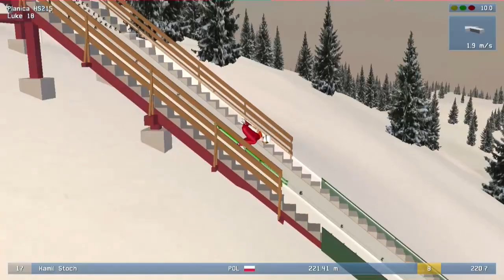Let's Play DSJ4 #38 [Deutsch][HD] - Die Vorentscheidung?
«Deluxe Ski Jump 4»
Skisprung Simulator von Mediamond